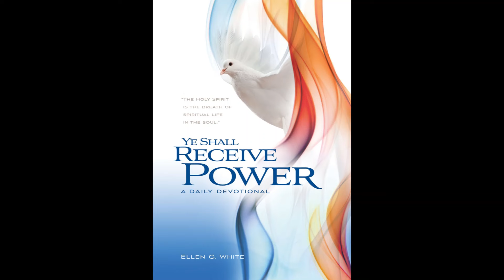28 di òktober, Mas miembronan konsagrá